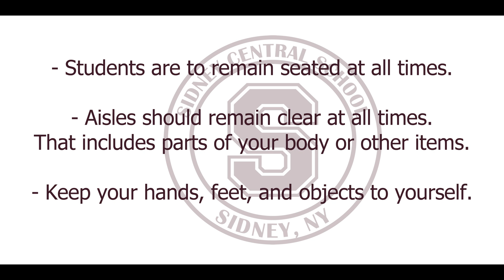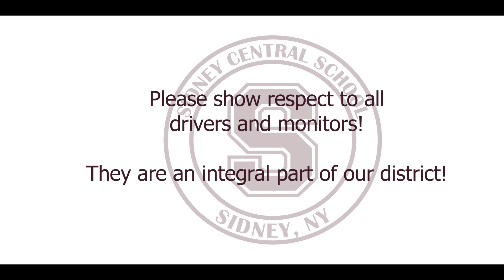Transportation expectations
Welcome to the 2024-25 school year! The Sidney Transportation Department has highlighted the district’s rider expectations with this short video. Please use this as a resource with your students!